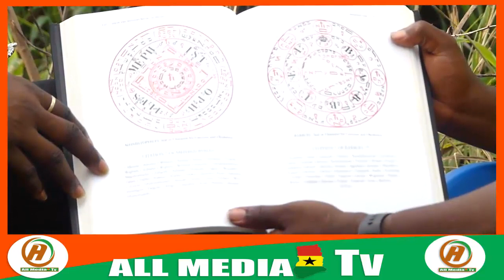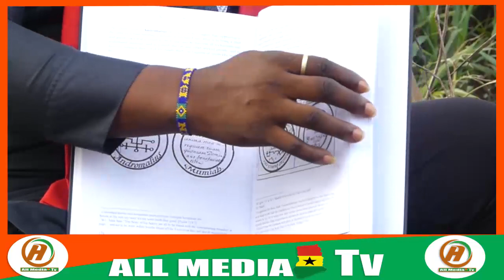The MyStrey Behind The Sixth & Seventh Book Of Moses Reveals by NANA BARXY